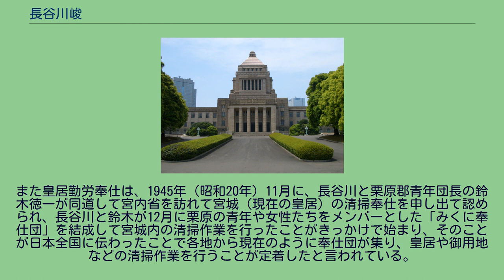長谷川峻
長谷川 峻（はせがわ たかし、1912年4月1日 - 1992年10月19日）は、日本の政治家、自由民主党衆議院議員。
宮城県栗原郡若柳町（現在の栗原市）出身。
正三位勲一等旭日大綬章。
宮城県築館高等学校 、早稲田大学専門部政経科卒業後、1933年に九州日報社（現 ・西日本新聞社）に入社。
記者として活躍。
この頃、緒方竹虎、中野正剛との知遇を得て、両雄の下で政治のイロハを学ぶ。
1945年、緒方が東久邇宮内閣の国務大臣に就任すると、その秘書官を務めた。
内閣では総理大臣の東久邇宮稔彦王の「国民諸君から直接手紙をいただきたい」との意向のもとで緒方のアイデアにより国民からの投書を募っていたが、稔彦王がすべての手紙を読むわけにもいかず、「平衡感覚を持った人」たる元記者の長谷川が手紙の整理役を務めた。
また、寄せられ整理された手紙の内容を稔彦王に進講するのも長谷川の役目であったが、その長さはときに3時間にも及ぶこともあった。
1947年九州日報編集局長のため、公職追放となる。
追放解除後の1952年の衆議院議員総選挙で宮城2区から無所属で立候補するが落選。
翌1953年に自由党から立候補して初当選し緒方を補佐するが、1955年の総選挙で落選、さらに翌年には首相就任を目前にして、師である緒方が急死してしまう。
1958年に国政復帰。
自民党では緒方派を継いだ石井派に属す。
池田勇人内閣で文部政務次官に就任。
佐藤内閣では新東京国際空港（現・成田国際空港）の建設に際し、現在の空港所在地である三里塚案についての自民党政務調査会交通部会での検討に関わったとされる。
（→成田空港問題） 1973年の第2次田中角榮内閣第1次改造内閣、1974年の三木内閣では労働大臣、1982年の第1次中曽根内閣では運輸大臣と大臣職を歴任した。
しかし、1988年の竹下改造内閣で法務大臣として入閣した直後、当時世間を騒がせていたリクルート事件に関連し、リクルートからの政治献金が発覚。
任命からわずか3日後で閣僚在任期間4日間の短命閣僚となり、戦後政治史では最短在任記録歴代1位となった。
この退任劇は竹下内閣に少なからず影響を与えた。
就任時の記者会見で「（リクルートと）ご縁がないからここに居られる」と大口をたたいたことが結果的に命取りとなった。
旧石井派が解消した後は、1979年に中川一郎が中心になって旗揚げした中川派に重鎮として参加。
中川派解体後は石原慎太郎らと共に福田派→安倍派へ合流した。
安倍の死後、派内で起こった三塚博と加藤六月の後継者争い（三六戦争）では、当時清和会座長であった長谷川の裁定で三塚を会長に推し、決着させた。
1992年10月19日、現職議員として80歳にて死去。
当選回数は通算13回。
日本遺族会会長も務めた。
また皇居勤労奉仕は、1945年（昭和20年）11月に、長谷川と栗原郡青年団長の鈴木徳一が同道して宮内省を訪れて宮城（現在の皇居）の清掃奉仕を申し出て認められ、長谷川と鈴木が12月に栗原の青年や女性たちをメンバーとした「みくに奉仕団」を結成して宮城内の清掃作業を行ったことがきっかけで始まり、そのことが日本全国に伝わったことで各地から現在のように奉仕団が集り、皇居や御用地などの清掃作業を行うことが定着したと言われている。